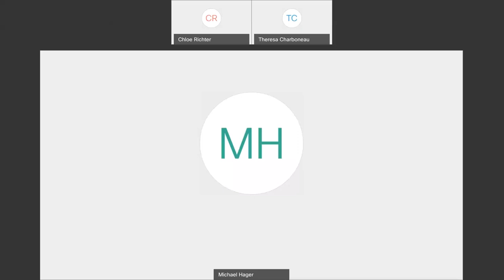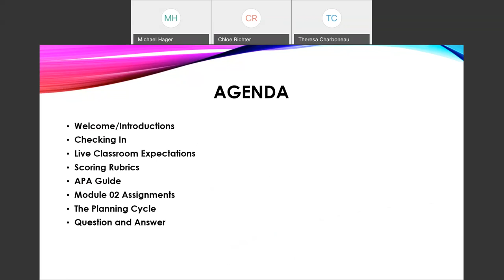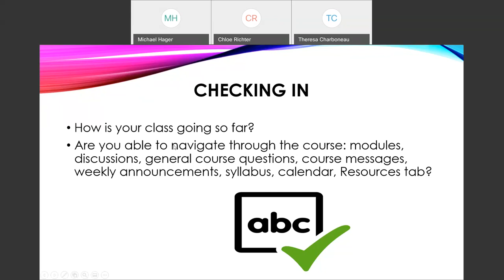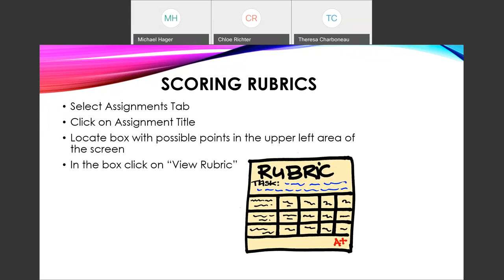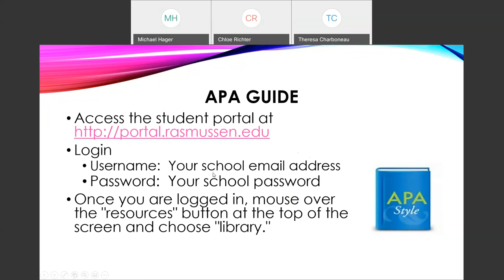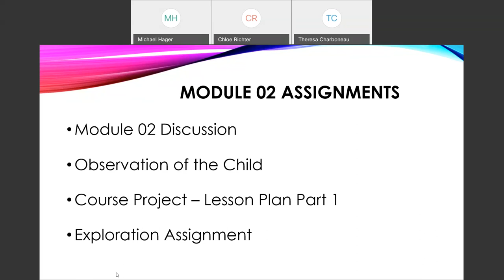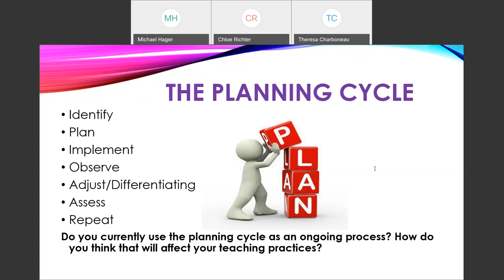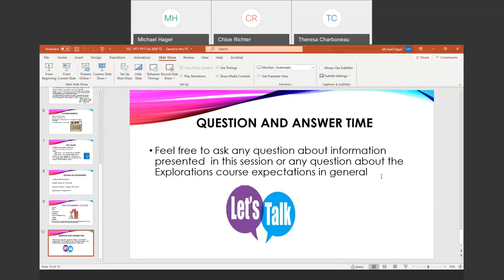EEC 1971-03 - Module 02 Live Session - Summer 2020 T2